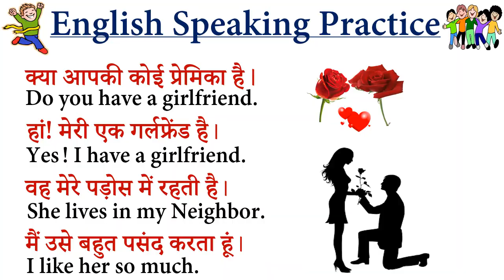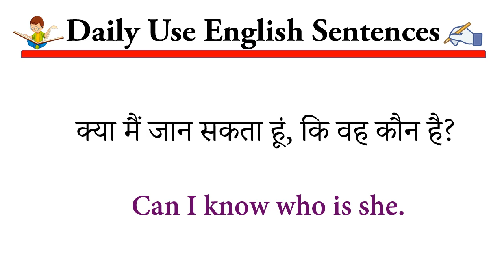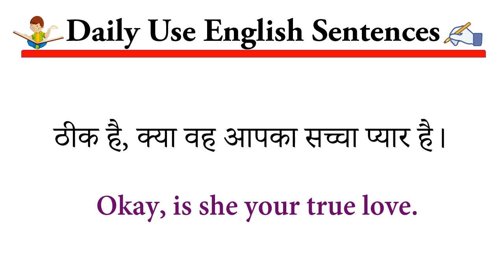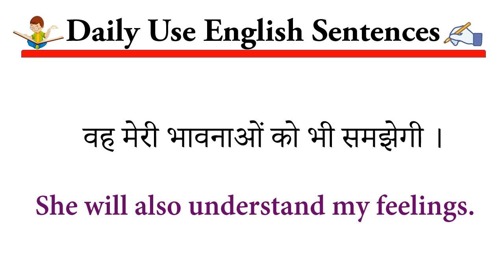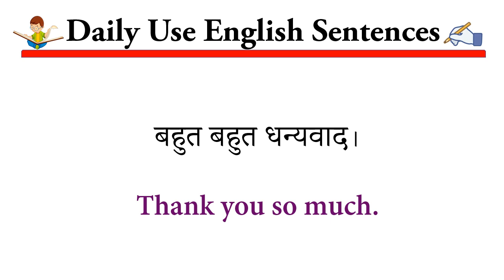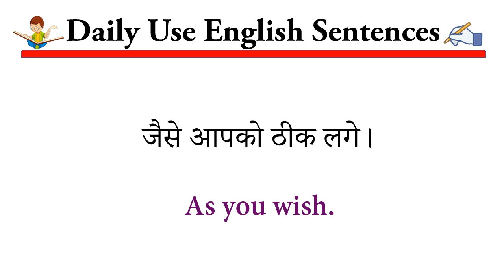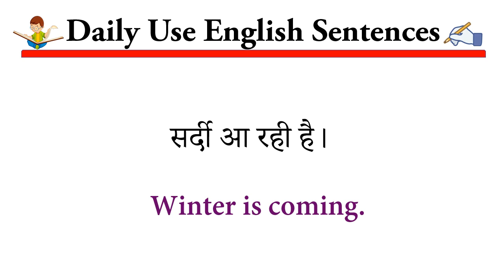English Speaking Practice | Daily Use English Sentences | Love Sentences in English | Spoken English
Hello friends in this video we will going to practice some English Sentences with their Hindi Meaning , these sentences are generally used in our Daily life.
We must know these sentences so that we can use them in our daily life and  impress anyone.
Our motive is to improve English of all my Viewers.
So let's practice together.